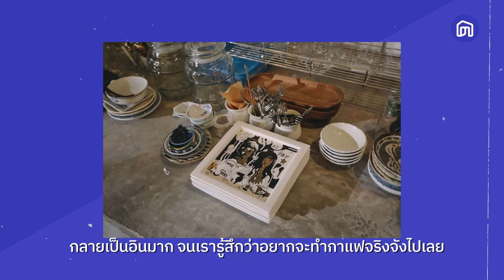บ้านในทุกจังหวะชีวิต กับทุกมุมมีความหมาย : โลเล แพร โรมัน และนินจา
🙋🙋‍♀️ใครที่กำลังอยู่ใน Stage การสร้างครอบครัวหรือสร้างธุรกิจเล็กๆ เหมือนกับครอบครัว ‘ศรีทองดี’ โหลดแอปพลิเคชัน NocNoc มารอไว้เลย
🎨โลเลและแพร คู่รักศิลปินที่ตัดสินใจย้ายไปใช้ชีวิตที่หัวหินเกือบ 10 ปี พวกเขาสร้างบ้านจากที่ดินที่เคยซื้อไว้เมื่อนานมาแล้ว ด้วยไอเดียตั้งต้นเพื่อให้พวกเขาทำงานศิลปะได้สะดวกยิ่งขึ้น แต่ก็กลายเป็นว่า มีเจ้าต้วน้อยอย่างโรมันและนินจาเพิ่มขึ้นมาอีก 2 ชีวิต
🏠บ้านหลังนี้จึงกลายเป็นอะไรอีกหลายๆ อย่าง ไม่ว่าจะเป็น ที่วิ่งเล่น ที่ขี่จักรยาน ห้องซ้อมกีต้าร์ ร้านกาแฟ ฯลฯ
พวกเขามีวิธีจัดการสเปซตรงนี้อย่างไร และบ้านหลังนี้สะท้อนอะไรกลับมาชุบชูใจพวกเขาบ้าง ไปดูคลิปนี้กันเลย
🎉NocNoc ใจดีแจกโค้ด
ช้อปไม่มีขั้นต่ำ ลด 15% สูงสุด 3,000.- กรอกโค้ด COLLP (จำกัด 100 สิทธิ์เท่านั้น!!)
📅วันที่ 1 - 28 ก.พ. 66